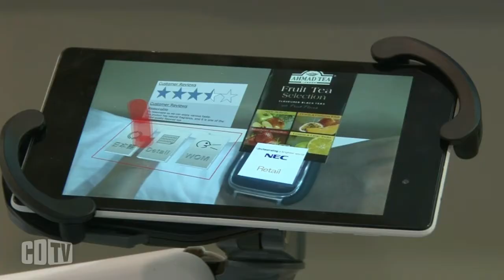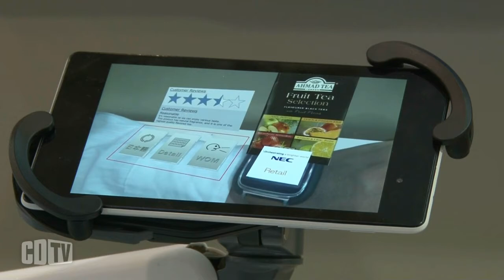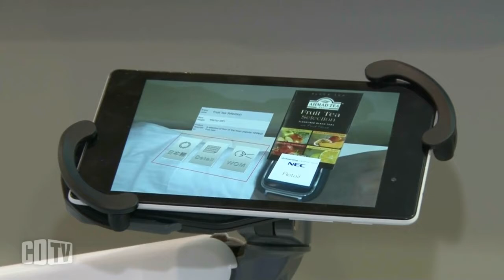IoT terá retorno com nuvem, análise de dados e inteligência artificial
Acompanhe a cobertura especial do Futurecom 2016

A internet das coisas é a grande promessa do momento no setor de TICs. Está nos planos da indústria e do governo, nas propagandas, nas promessas, debates e eventos. Mas em si, tem pouco a entregar se não vier integrada com outras tecnologias, aponta o chief technology officer da japonesa NEC, Shinya Kukita, que veio ao Brasil para o Futurecom 2016.

“A internet das coisas está no pico do hype. Mas a IoT em si não vai necessariamente garantir muito benefício. A cada dois anos temos uma nova buzzword na indústria. Só que com a IoT as buzzwords antigas, como social networking, computação em nuvem, análise de dados, não desapareceu. Na verdade, vamos combinar todas as tecnologias em uma só ao aplicar uma combinação de nuvem, big data analysis, inteligência artificial e IoT. Estamos trafegando por várias áreas, mas com a mesma ênfase”, afirma o executivo, que está na Futurecom 2016.

Nesse ambiente de constante inovação, o CTO da NEC afirma que “a realidade virtual, ou a realidade aumentada, será a próxima grande coisa. Já estamos vendo aplicações em entretenimento, mas isso logo vai chegar aos serviços ‘sérios’ e aos negócios.  Para além do Pokemon Go, dá para entender por que. A NEC tem por exemplo um relógio de realidade aumentada, que no caso exposto pode ser aplicado pelo varejo ao permitir interação direta com determinados produtos, ao projetar informações sobre eles, com escolhas e respostas imediatas.

O mesmo smartwatch pode projetar um teclado virtual no braço de quem está usando, com as teclas vistas por óculos de realidade aumentada – embora na apresentação feita na Futurecom tenha sido usada uma tela de tablet para facilitar a visualização por mais pessoas.  “A própria essência da IoT é a conexão do mundo ciber com o mundo físico. Usando a realidade aumentada, conectamos esses dois mundos”, ressalta o CTO da NEC. Assistam a entrevista e a demonstração do teclado virtual.